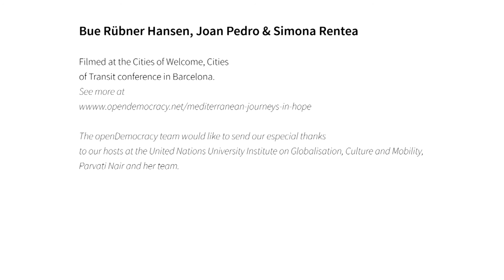Anti-radicalisation, social movements, and imagining alternatives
Bue Rübner Hansen, Joan Pedro & Simona Rentea at the Cities of Welcome, Cities of Transit conference in Barcelona.